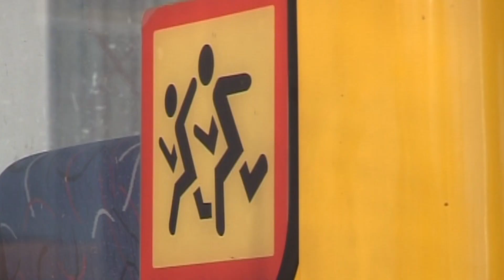школьные автобусы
Описание